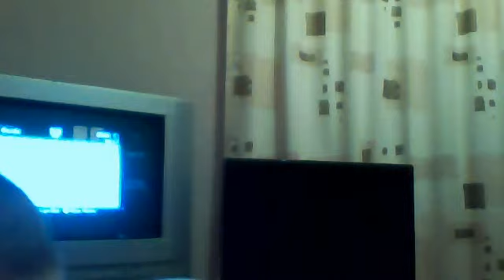me as santa only santa is nice because i eat meat